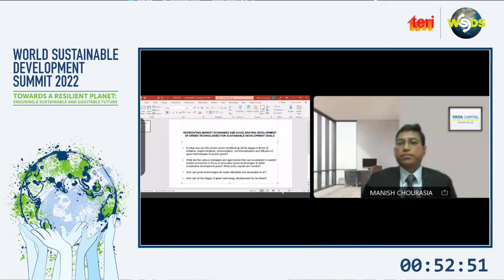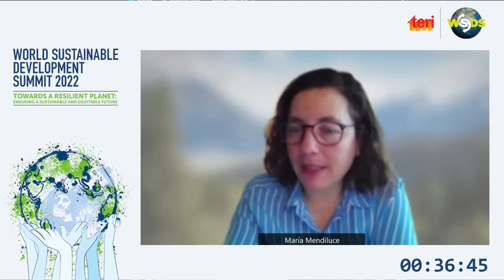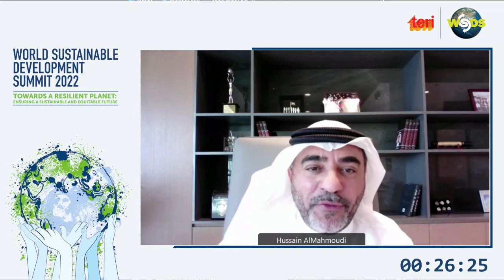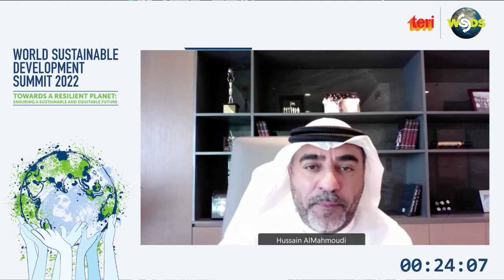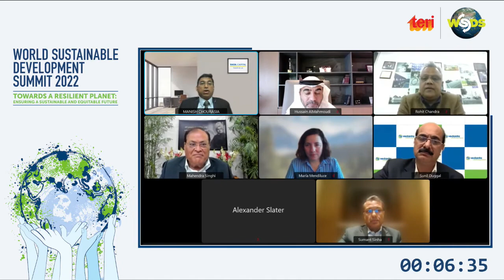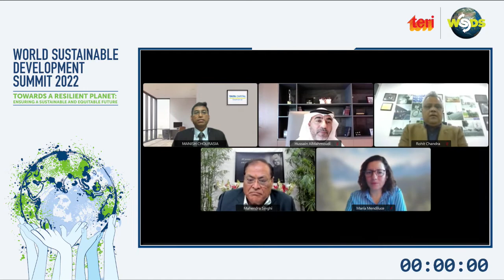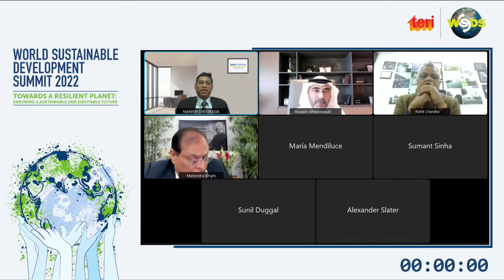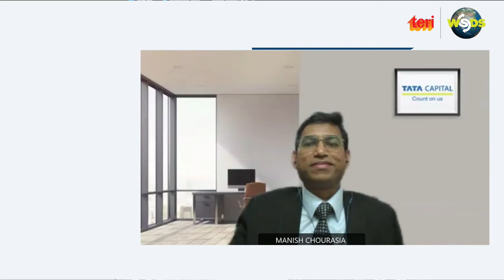WSDS 2022: CEO Forum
Reorienting Market Economies and Accelerating Development of Green Technologies for Sustainable Development Goals saw the discussion around current developments and steps taken by government organizations and the private sector, on adopting innovative technology and investing in research and development of these technologies. There was focus on creating an ecosystem and awareness around sustainable technologies and importance of the private sector in commercialization of these technologies for mass adoption. Policy intervention was seen as necessary in sectors which have recently started their sustainability journey. Rural areas were brought under focus in the discussion, and a call for action towards sustainable growth of those areas was encouraged. The need for financial capital was agreed upon by all for green technologies to flourish.

CEO Forum: Reorienting Market Economies and Accelerating Development of Green Technologies for Sustainable Development Goal
Moderator: Mr Manish Chourasia, Managing Director, Tata CleanTech Capital Limited
Leadership Addresses: Dr María Mendiluce, Chief Executive Officer, We Mean Business Coalition, Geneva, Switzerland
Mr Hussain Al Mahmoudi, Chief Executive Officer, Sharjah Research Technology and Innovation Park
Mr. Sunil Duggal, Group Chief Executive Officer, Vedanta Limited
Mr Rohit Chandra, Chief Executive Officer, OMC Power Private Limited
Mr Sumant Sinha, Founder, Chairman & CEO, ReNew Power Private Limited
Mr Mahendra Singhi, Chief Executive Officer, Dalmia Cement (Bharat) Limited
Mr Alexander Slater, Deputy Managing Director, US–India Business Council